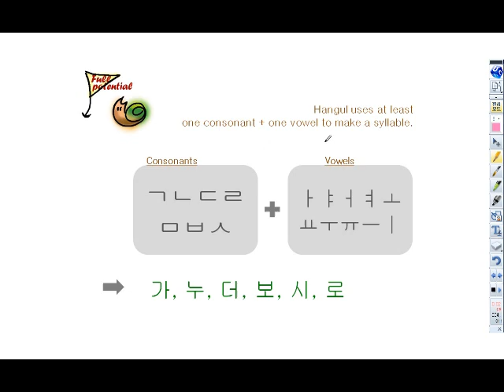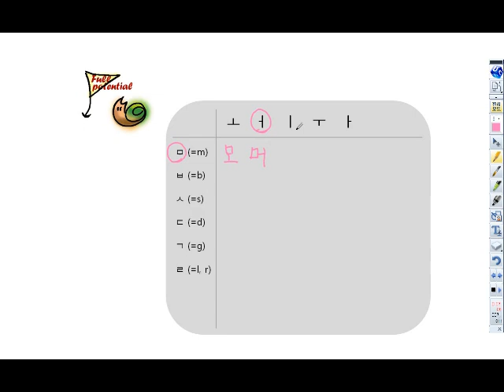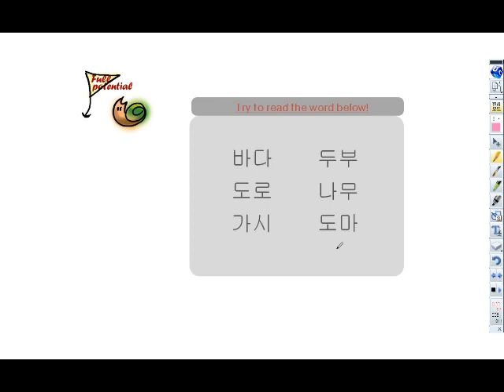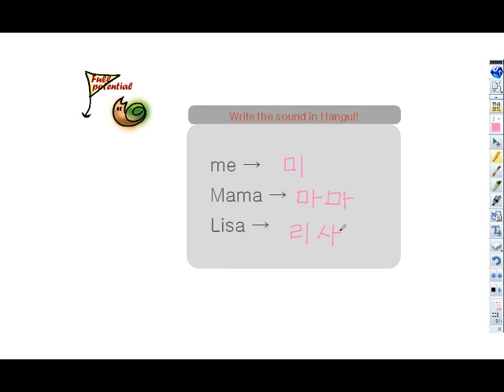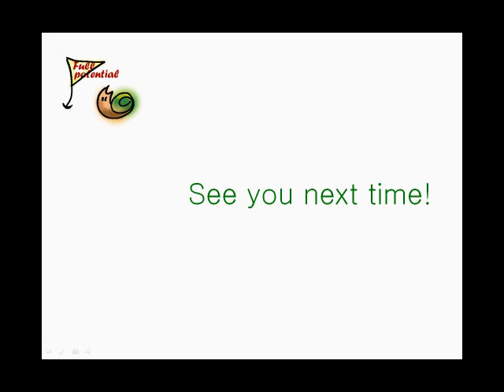[Seo Young]How to learn Korean alphabet easy and fast(1)